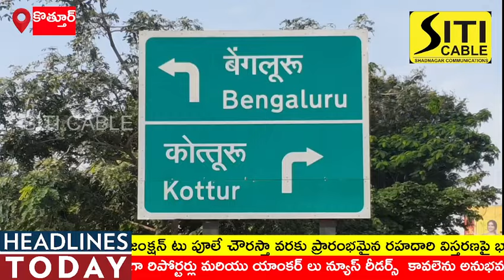రహదారి విస్తరణపై భారాస నేతలకు మాట్లాడే అర్హత లేదు.